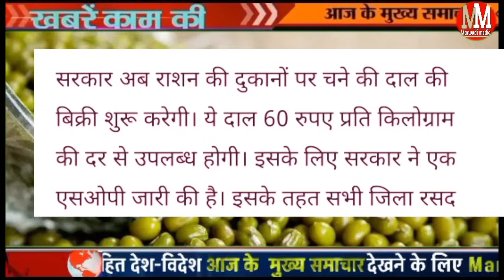राजस्थान राशन की दुकानों पर मिलेगी 1 किलो दाल इतनी सस्ती उपलब्ध करवाएगी सरकार दाल, ration card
Rajasthan Ration Card new update 2024: राजस्थान की दुकानों पर मिलेगी 1 किलो दाल देने होंगे केवल60 रुपए

राजस्थान में 60 रुपए किलो मिलेगी चना दाल
खुशखबरी और सरकार बेचे की इतनी सस्ती दाल किंमत जानकार मिलेगी बड़ीराहत

Rajasthan Ration Card new update Rajasthan ke logon ko aap sasti daal degi Sarkar
Rajasthan Chennai ki daal update 2024
Rajasthan ration card free ration chane ki daal